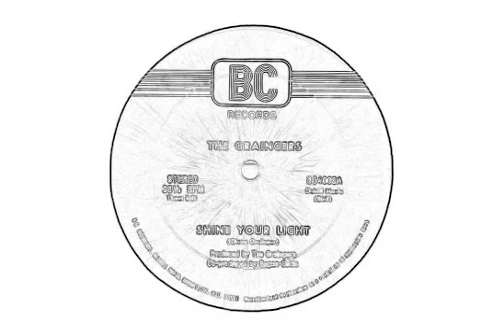THE GRAINGERS SHINE YOUR LIGHT